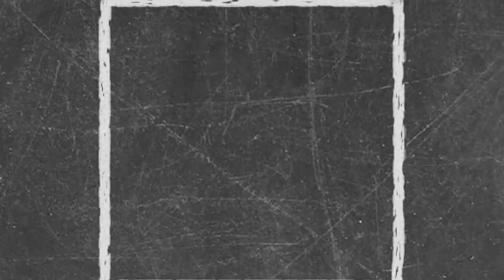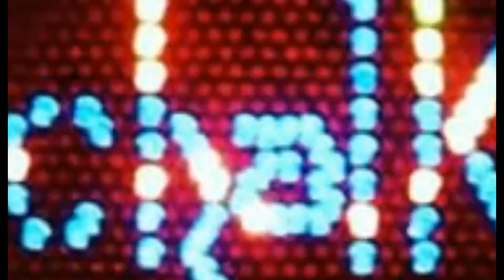Chalk - Box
Huge thanks for the collaboration and making of this video by Adam Cole (freelance graphic designer) Checkout his channel here: